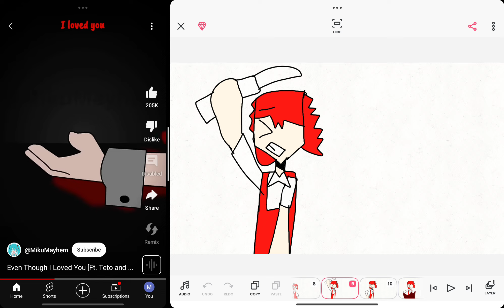even though I loved you Teto version